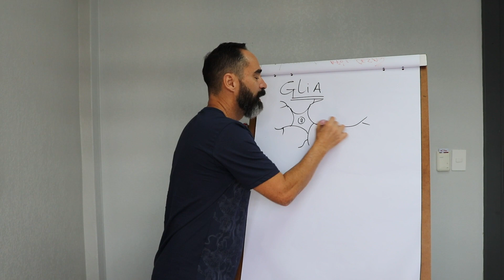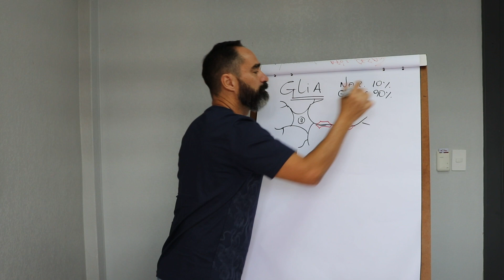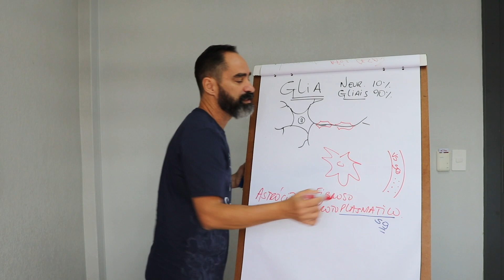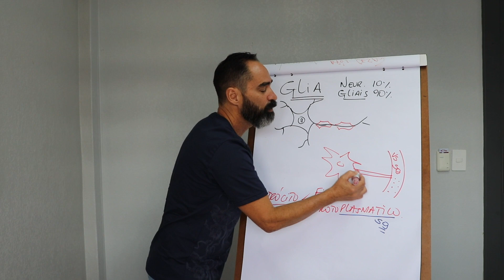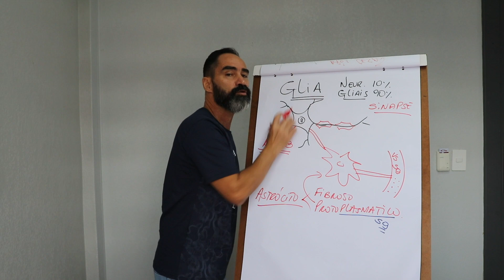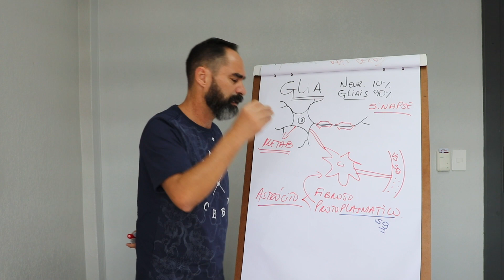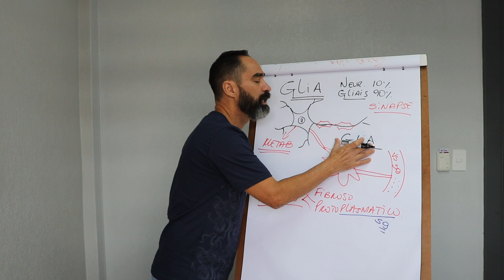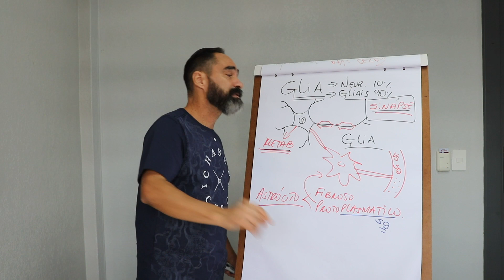EINSTEIN TINHA UM CÉREBRO DIFERENTE ? NEURÔNIOS X GLIA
O sistema nervoso central é muito extenso, por isso, te convido a conhecer o nosso Ambiente Metacognitivo , onde lá, você encontrará diversos vídeos sobre esses assuntos!!

A Palavra chave de hoje é Glia, vamos tratar da importância e de como isso afetou o cérebro de Einstein, colocando as diferenças entre Glia X Neurônios.

As glias compõem 90% do sistema nervoso, ou seja, 900 bilhões de neurônios.
A glia é composta por astrócitos: fibroso e protoplasmático.
Hoje falaremos sobre os astrócitos protoplasmático, que são responsáveis por pegar os elementos do sangue, metabolizar e fazer contato como neurônio de forma a promover a nutrição neuronal.

Entenda ainda como funcionava o cérebro do grande Albert Einstein, que foi um físico teórico alemão que desenvolveu a teoria da relatividade geral, um dos pilares da física moderna ao lado da mecânica quântica.

Neureka